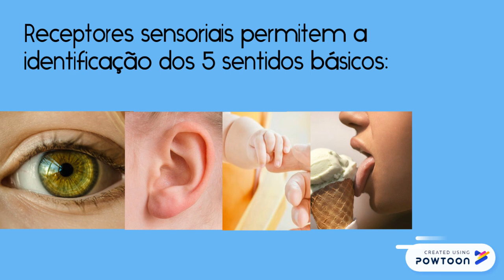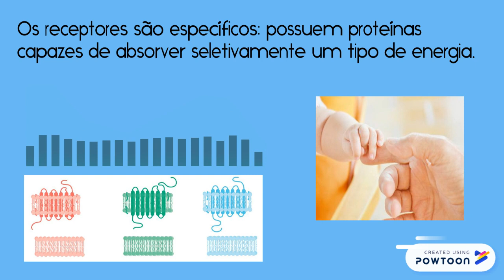Receptores sensoriais [sistema nervoso]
Receptores sensoriais, os nossos verdadeiros detectores das informações ambientais externas e internas.

Todos sabemos que a percepção inicia no momento em que células especializadas são estimuladas por elementos do ambiente para o qual são sensíveis. Assim, a energia luminosa, por exemplo, é capaz de produzir potenciais em fotorreceptores.

São os receptores sensoriais que permitem nossa identificação dos 5 sentidos básicos: visão, audição, tato, gustação e olfato. Mas somos capazes de perceber bem mais, concorda? Afinal nosso sistema nervoso é capaz de sentir bem mais, consciente ou inconscientemente.

Nosso cérebro detecta mudanças sutis de pressão, composição e temperatura do sangue, alterações discretas de posição corporal e tantas outras coisas sem que sequer nos darmos conta de seus feitos.

Analisando os cinco sentidos básicos já podemos entender a magnitude destas percepções, a visão engloba cores e movimentos, a audição permite reconhecimento de diversos tons, timbres e a intensidade do som, por exemplo.

Os receptores de nosso sistema nervoso são específicos pois possuem nas membranas proteínas capazes de absorver seletivamente um tipo de energia e eles se subdividem em especializações, como os mecanorreceptores, uns para captar sons e outros para estímulos da pele entre outros.
Resumindo, eles são capazes de traduzir a linguagem do ambiente para a linguagem do sistema nervoso.

Gostou do post?

Curta, comente e marque pessoas interessadas no tema para que elas possam saber um pouquinho sobre receptores sensoriais.

Um forte abraço e até breve!